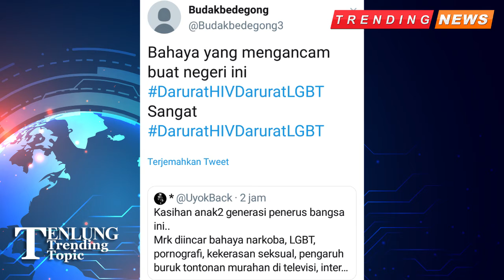TRENDING DARURAT HIV DARURAT LGBT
"Penggerebekan-penggerebekan ternyata punya dampak terhadap wabah HIV, karena klub-klub macam T1 Harmoni di Jakarta, atau Atlantis Club di Jakarta, atau tempat-tempat lain adalah hotspot buat para penjangkau HIV mendapatkan pasien-pasien mereka, tempat dia melakukan konseling, kemudian juga tes," kata Andreas Harsono dari HRW yang ikut meneliti dan menulis laporan.
Ditambahkan bahwa dalam 10 tahun terakhir prevalensi di kalangan laki-laki yang berhubungan seks dengan sesama laki-laki meningkat sampai 500%, yang berarti semakin banyak laki-laki yang berhubungan seks dengan laki-laki yang terkena HIV.
"Bahkan di Jakarta itu sepertiga dari laki-laki yang berhubungan dengan laki-laki itu kena HIV. Sementara fasilitas untuk menjangkau mereka dengan konseling, dengan tes dan kalau terbukti postif diberi obat, makin tiada," Andreas menjelaskan lebih jauh.